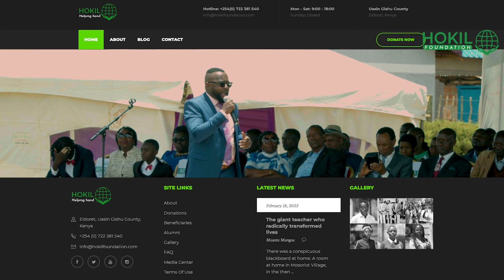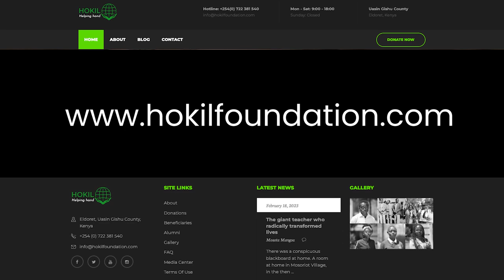HOKIL FOUNDATION LAUNCH TRAILER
Join our official launch and fundraiser in cinematic view of the HOKIL FOUNDATION & RESOURCE CENTER on 17th March 2023. The event managed with your support, to raise over Ksh 22 million. The funds will be utilized to construct a state-of-the-art resource center at Ndaptabwa Primary School, Nandi County. The facility will benefit more than 5000 people, among them college and university students.